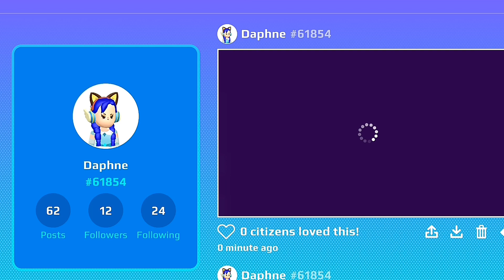Happy New Year in PK XD!